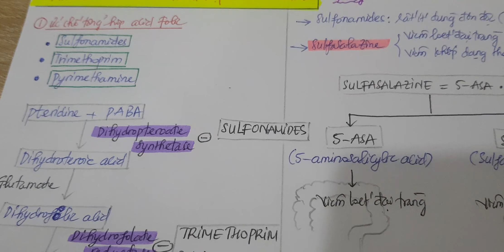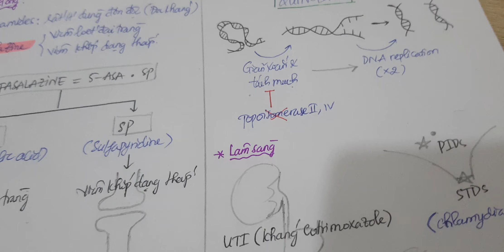Thuốc kháng sinh 3 | Nhóm thuốc ức chế tổng hợp nucleic acid | Kaplan pharmacology 2019